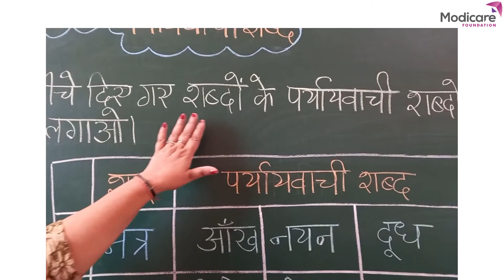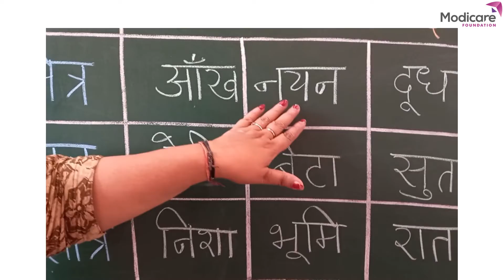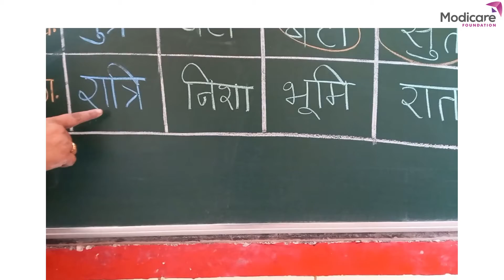पर्यायवाची शब्द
After watching this video children will be able to circle the synonyms of the given words.